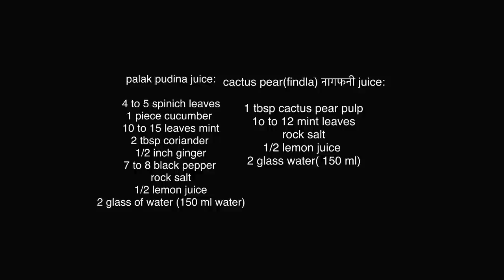પાંચ મિનિટ માં બની જાય તેવા બે હેલ્થી જૂયસ /લોહી ની ઉણપ દૂર કરી હીમાગ્લોબીન તરત વધારે /healthy juice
Hello friends
today i am sharing two healthy juice recipe one is spinich mint juice and other is cactus pear(nagfani)( findla) juice which are very healthy and immunity booster juice . palak mint juice is specifically for belly fat it works like fat cutter everyday intake of this juice will cut your extra fat and make you fit …increase hemglobin also while findl(cactus pear juice are blessings for who have lack of hemglobin its intake of everyday surprisingly increase your HB level .. it works like remedy so consume 70 ml juice every day to get all vitamins , anti oxidants and boost your immunity so friends try out this two juice recipe ::

palak pudina juice:

4 to 5 spinich leaves
1 piece cucumber
10 to 15 leaves mint
2 tbsp coriander
1/2 inch ginger
7 to 8 black pepper
rock salt
1/2 lemon juice
2 glass of water (150 ml water)

cactus pear(findla) नागफनी juice:

1 tbsp cactus pear pulp
1o to 12 mint leaves
rock salt
1/2 lemon juice
2 glass water( 150 ml)

Please join our 𝗧𝗲𝗹𝗲𝗴𝗿𝗮𝗺 𝗖𝗵𝗮𝗻𝗻𝗲𝗹 for receiving links of our daily videos